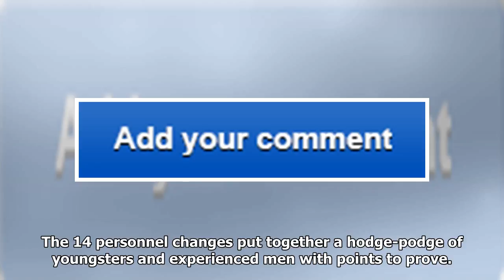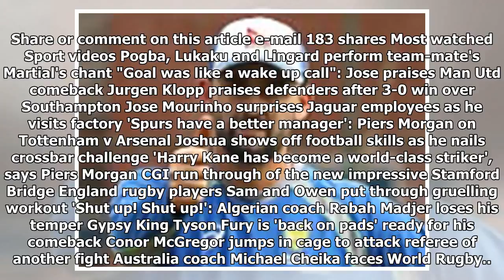Wales 13-6 georgia: hosts sneak past minnows in underwhelming display with hallam amos scoring only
Wales 13-6 georgia: hosts sneak past minnows in underwhelming display with hallam amos scoring only try
Controversy in Cardiff masked yet another spluttering Welsh performance – Warren Gatland's men spare...